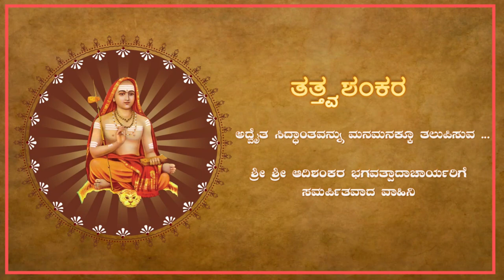EP 113 | ಷೋಡಶೋಪಚಾರ ಪೂಜೆ - ವೇದಾಂತ ಚಿಂತನೆ | ಶ್ರೀಶ್ರೀ ಅಕ್ಷರಾನಂದೇಂದ್ರ ಸರಸ್ವತೀ ಸ್ವಾಮಿಗಳು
☛ ಷೋಡಶೋಪಚಾರ ಪೂಜೆ, ಭಜನೆ, ಸಂಧ್ಯಾವಂದನೆ, ಇವೆಲ್ಲ ಒಂದು ಮಾರ್ಗ. ವೇದಾಂತ ಶ್ರವಣ, ಮನನ, ಆತ್ಮ ಚಿಂತನೆ ಇವೆಲ್ಲ ಒಂದು ಮಾರ್ಗ.
ಶಂಕರಾಚಾರ್ಯರ ಮತ ಇವೆರಡರಲ್ಲಿ ಯಾವುದು ?  ಎರಡೂ ಮಾರ್ಗವನ್ನು ಒಪ್ಪಿದರೆ ಕರ್ಮ ಸಮುಚ್ಚಯ ವಾದವಾಗುವುದಿಲ್ಲವೆ ?

for all our list of videos
~  ~  ~ BANK DETAILS ~  ~  ~
TATTVA SHANKARA

♪ Anchoring: Sreenath Rugvedi
♪ Editing:  Sreekanth Rugvedi
♪ Poster Design : Sreekanth Rugvedi
♪ Intro Design : Sreekanth Rugvedi

veda
smartha brahmin
advaita
advaita siddhanta
tattva shankara
shankara, shankaracharya, adi, adishankara, adishankaracharya